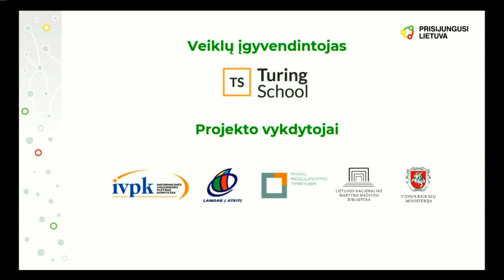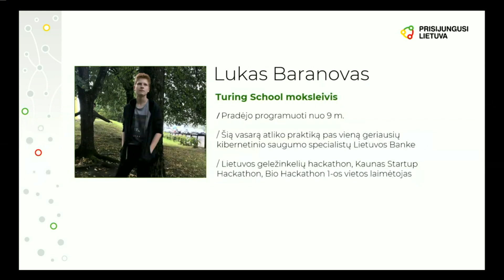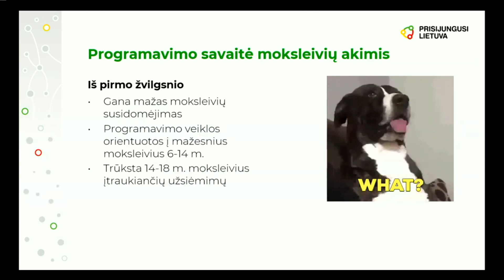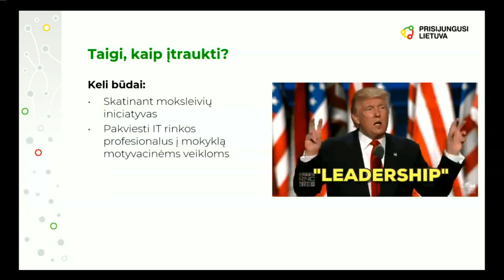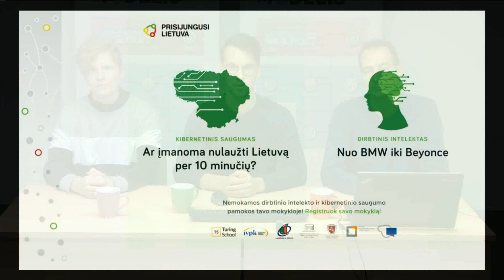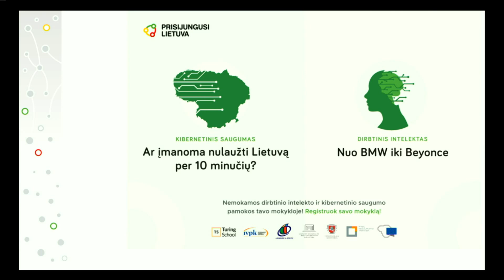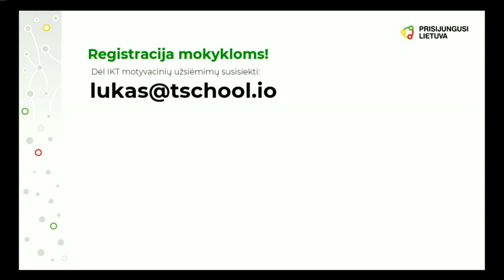Programavimo savaitė 2019: kibernetinio saugumo ir dirbtinio intelekto pamokos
„Mokytojo TV“ tiesioginės vaizdo transliacijos „Programavimo savaitė 2019: kibernetinio saugumo ir dirbtinio intelekto pamokos“ vaizdo įrašas. Transliacijoje dalyvavo Povilas Leonavičius, Nacionalinės švietimo agentūros Ugdymo turinio departamento Ugdymo turinio rengimo skyriaus metodininkas; Lukas Kaminskis, „Turing School“ vadovas; Lukas Baranovas, „Turing School“ mokinys, 8-oje klasėje atliko praktiką Lietuvos banko kibernetinio saugumo skyriuje.
Nacionalinė švietimo agentūra.
2019 m. spalio 8  d., Vilnius.